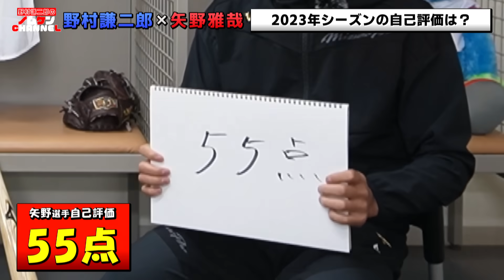【SPインタビュー・前編】若手のホープ！矢野雅哉選手が登場！！2023シーズンを一緒に振り返ります！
今回のノムケンチャンネルは現役カープ選手に突撃スペシャルインタビュー！！！
合計６名の選手にお話を伺ってきました！！！

今回は期待の若手！矢野 雅哉選手！

2023年シーズンを振り返り！野村謙二郎がどんどん突っ込んで質問して深ぼっていきます！

■矢野 雅哉（やの まさや、1998年12月16日- ）
兵庫県神崎郡市川町出身
広島東洋カープ所属のプロ野球選手（内野手）、右投左打

■野村謙二郎プロフィール
野村 謙二郎（のむら けんじろう、1966年9月19日 - ）は、元プロ野球選手（内野手）、野球指導者、野球評論家、日本プロ野球名球会副理事長、広島大学スポーツセンター客員教授。
ソウルオリンピック野球の銀メダリスト。

■野村謙二郎のInstagramはこちら！